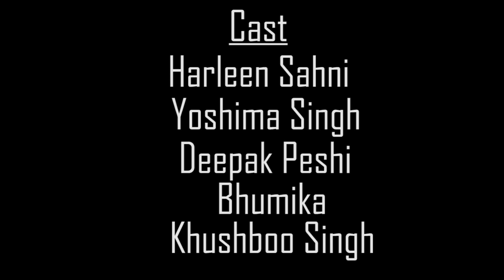Door Of Hope | A Film by Hitesh Kumar | Vformers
Written & Directed by - Hitesh Kumar
Cast - Yoshima Singh, Harleen Sahni, Deepak Peshi, Bhumika & Khushboo Singh

It is a motivational film where a mother teaches her child how to deal with her fear in life by giving her a trick.